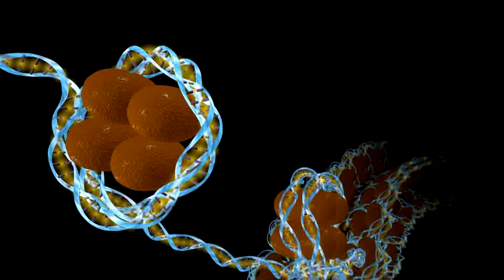E.O. WIlson: Little Things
Dr. Edward O. Wilson, is a professor emeritus at Harvard University and respected scientist. He is known for his many biological discoveries and as an environmental advocate. Watch as E.O. Wilson discusses the importance of respecting the planet's biodiversity and the role the National Park Service plays in preserving it. In these thought-provoking and inspiring videos, we can gain a better understanding of the roles even the little things play in our ecosystems and the spark that started the movement toward protecting them. Watch and be moved!